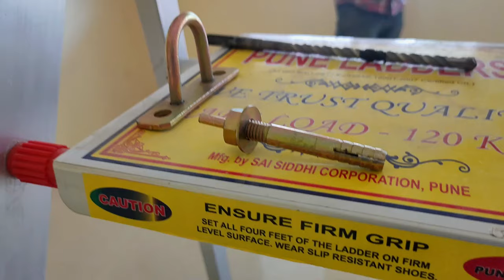सीलिंग फैन के लिये फासनर कैसे लगाये|Fan Hook fitting 🔧|Fastener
Ceiling Fan Fastener installation
* 10 mm Fastener thickness
* Two Fastener For Single Hook
* Drilling upto Fastener length
* Anchor Grout Filling in Drill
* Inset fastener Pin fully
* Check hook After installation